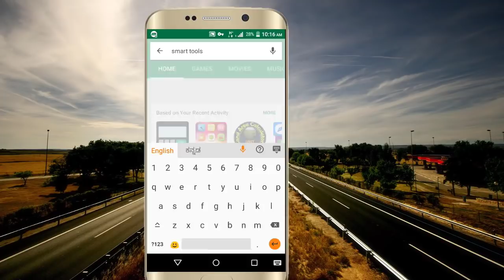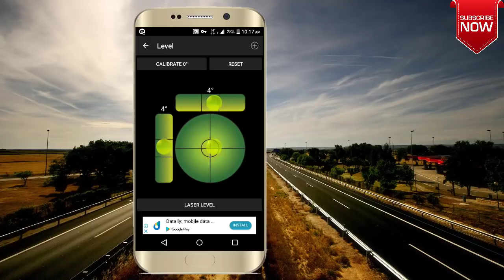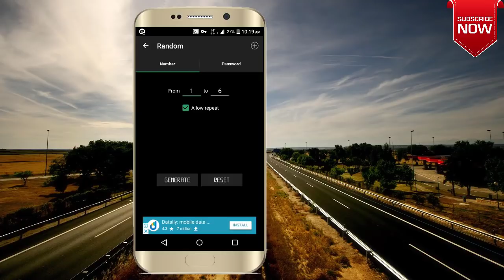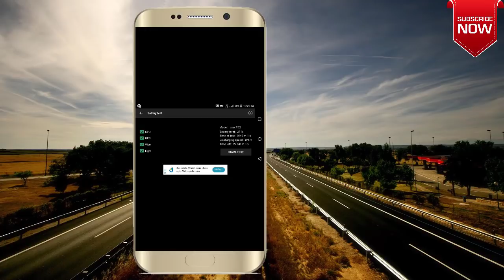Top Best All In One Android App 2018 |New Powerful Android Apps 2018 |Technical Jagattu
This is the best android apps in 2018 and it is all in one app also.This app contains more than 40 apps in one application.

It includes lot of essential must have apps and it belongs to top and best android apps apk.

We can more apps in single platform which reduces the space of your mobile and it will be the Top Best All In One Android App 2018 and New Powerful Android Apps 2018.

one of the amazing latest and cool android apps 2018 January.
This app reduces your work and make you smart if you have this app in your smartphone. We can call this as new powerful android apps 2018.

technical jagattu
technical jagattu